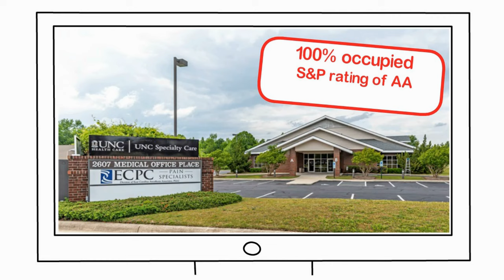Nadlan Expo 2022 - נדלן אקספו 2022 - כנס הנדלן הגדול בישראל - CRE-PRO - גידעון גרציאני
Welcome to Nadlan Expo 2022
The largest yearly convention of Real Estate in Israel, for investing in the US Market